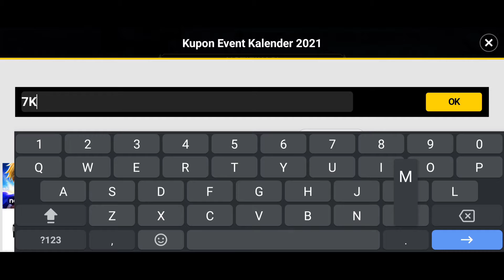Kode Kupon Baru Bulan Mei - Seven Knights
kode kupon cekkk!!!

fp fb @nubsanstuy